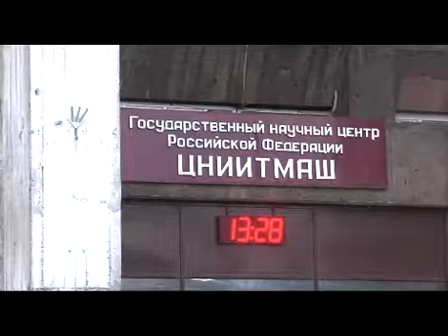ЦНИИТМАШ поздравляет с Новым Годом